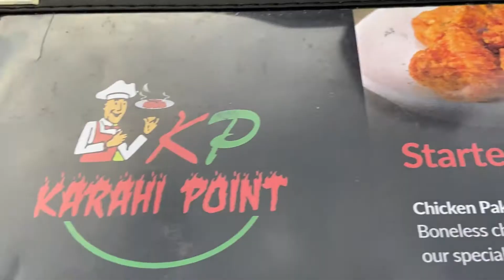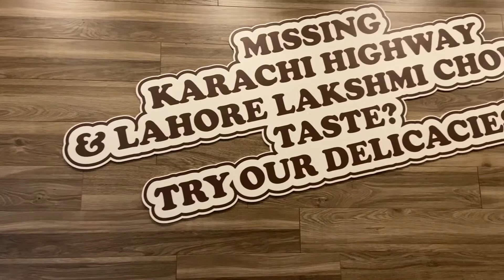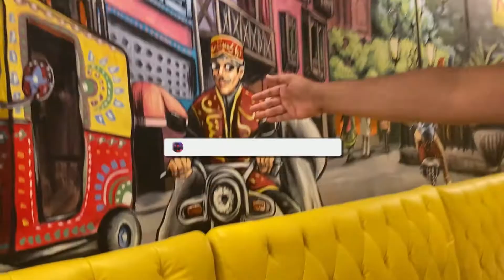BEST BIHARI KABAB AND KARAHI - KARAHI POINT MISSISSUAGA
THANKS...